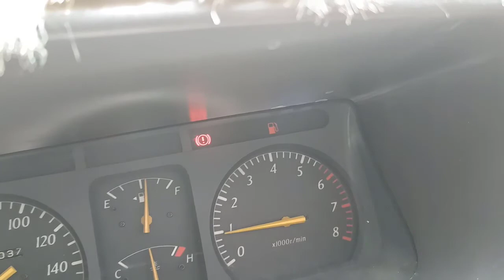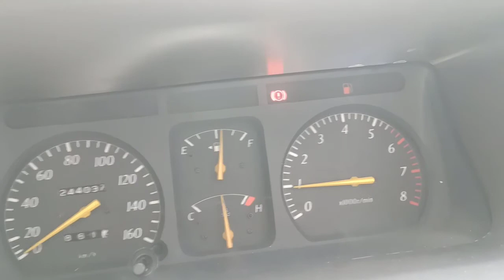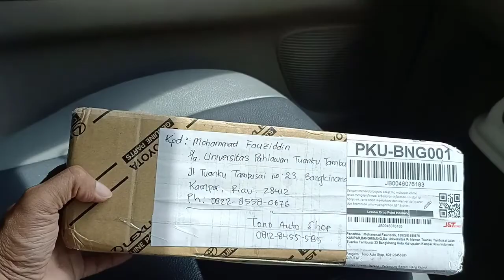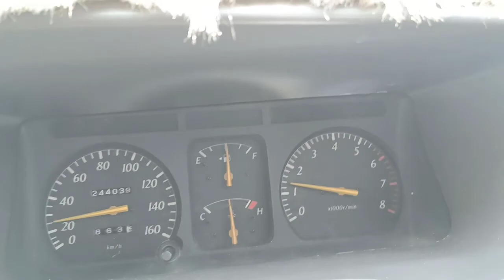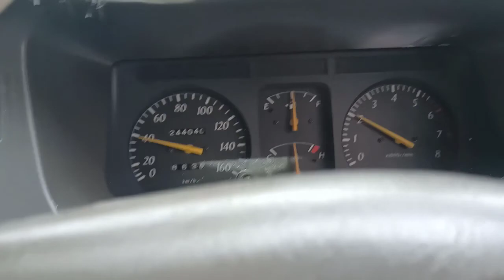Tips Aman Mengganti Pelampung Bensin Kijang LGX